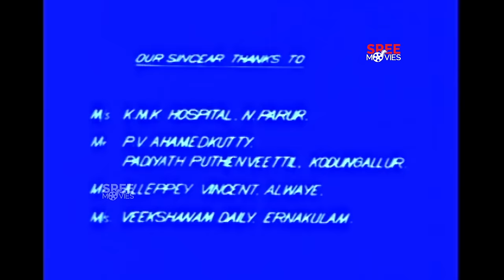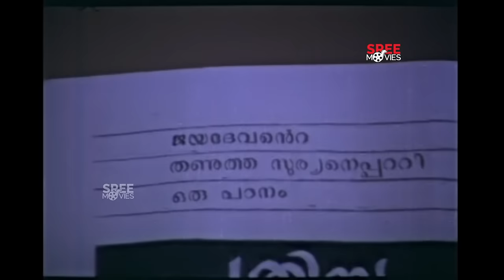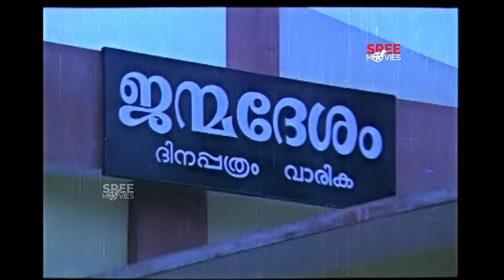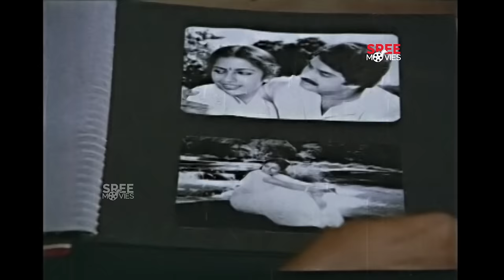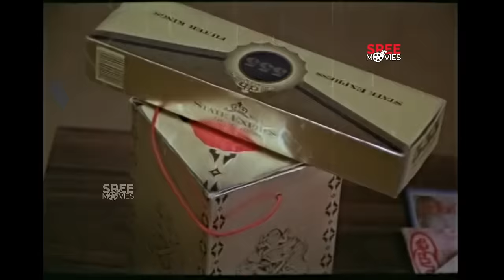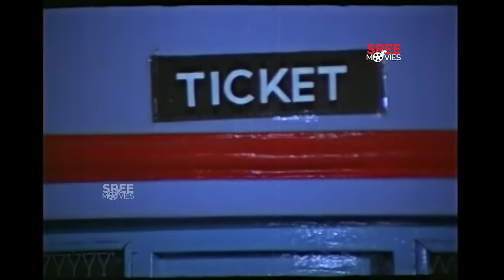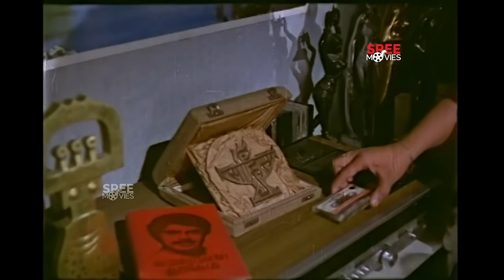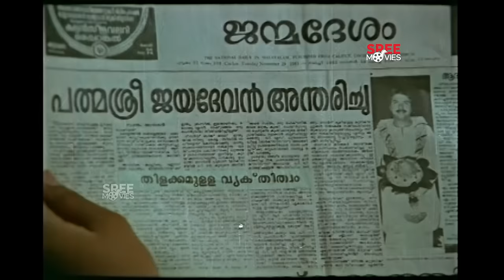Aksharangal Malayalam Full Movie | Mammootty | Bharath Gopi | Seema | Suhasini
Presenting You Aksharangal Malayalam Full Movie.

Aksharangal is a 1984 Indian Malayalam-language film directed by I. V. Sasi and produced by Rosamma George. The film stars Mammootty, Bharath Gopi, Seema, and Suhasini.

Screenplay by - M. T. Vasudevan Nair
Produced by - Rosamma George
Starring - Mammootty, Bharath Gopi, Seema, Suhasini